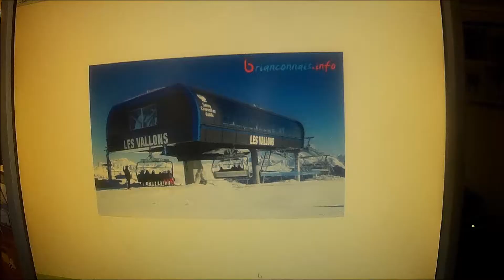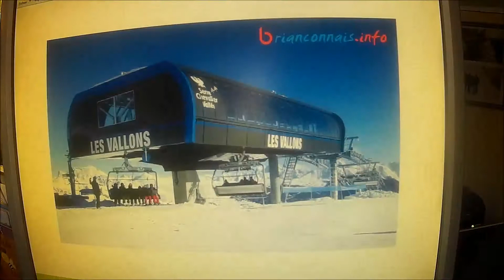tuto telesiège/telecabine #2 la gare minecraft